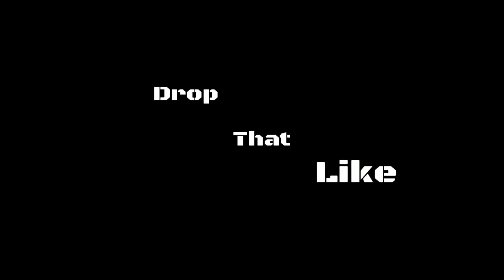I'M BACK ON BATTLEFRONT! - INTRODUCING WEEK OF DA KILLSTREAK!!!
Streaks for upcoming week:
1 Maul
2 Yoda
3 Vader
4 Luke
5 Palps
6 Rey
7 Kylo

Going back to my roots bitches.